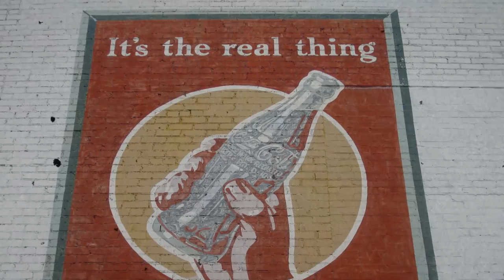5 ciekawostek na temat marki Coca-Cola - 5w2: 5 faktów w 2 minuty - Janek Gada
Dzisiaj dowiemy się paru wiadomości na temat znanej na całej świecie marki Coca-Cola. Dzięki temu filmowi dowiecie się kiedy napój pojawił się w sklepach oraz co zawierał w pierwotnym składzie, co może być dużym zaskoczeniem!